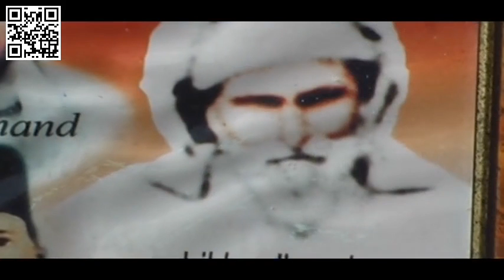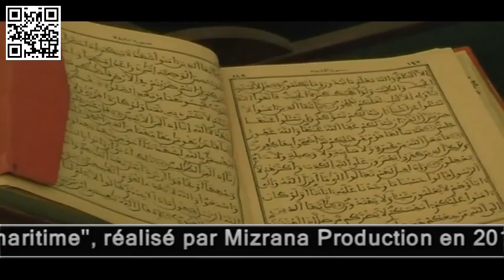Ighil Mahni les retrouvailles du Village d' Ait Ahmed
Un destin étroitement lié entre Ighil Mahni et Ait Ahmed Mhand Wava, un sage sur les traces de Cheikh Mohand Oulhoucine...
Suite sur : Daboudj1948
Libellé : Retour